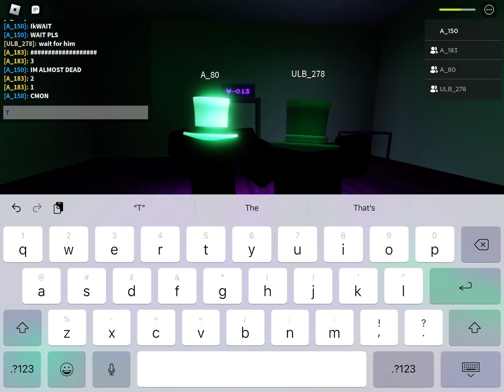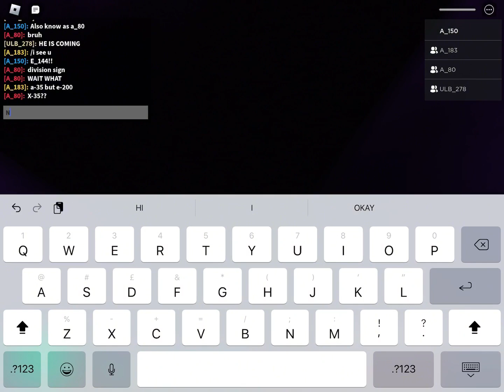The first time I ever met my good friends